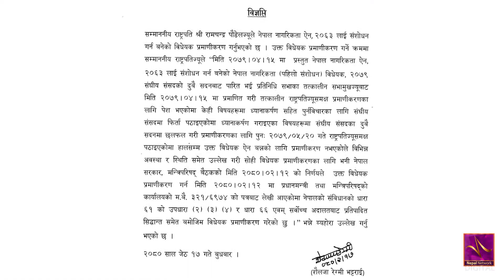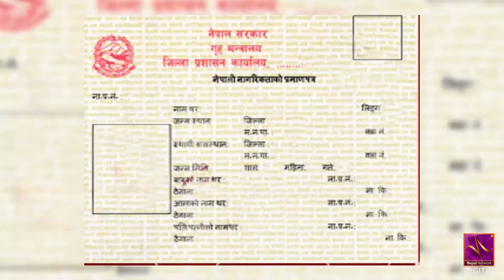नागरिकता विधेयकः पक्ष र विपक्षमा विवादले उग्ररुप, सत्तारुढ दलबाटै विरोध